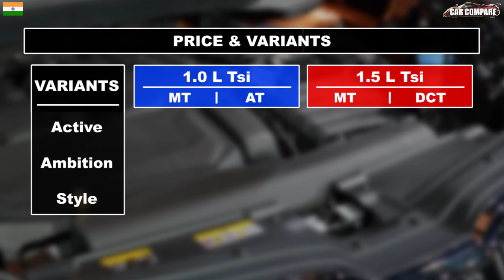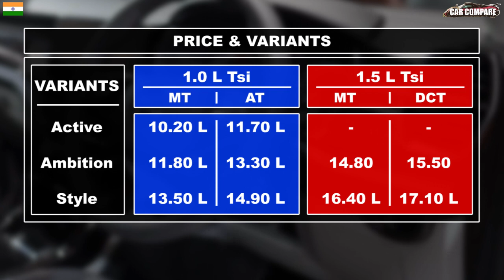Skoda Kushaq Price & Variants | Taigun Prices Estimate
Skoda Kushaq Prices based on Prices Leak by skoda dealer.
Skoda Kushaq price is less than Creta and Seltos Prices.
Kushaq Ex showroom prices reveal and skoda Kushaq Variants.
Skoda Kushaq is all set to launch by the end of this month.
The prices of the Kushaq are expected to start from just above Rs. 10 lakhs ex-showroom and go all the way upto Rs. 17 lakhs ex-showroom. The Kushaq, which means emperor in Sanskrit, is the first outcome of this renewed India focus. Set to hit roads in June, the Kushaq aims to rule the segment currently cornered by the Korean cousins, Hyundai Creta and the Kia Seltos.
The upcoming Skoda Kushaq will be competing against the Kia Seltos, Hyundai Creta, Tata Harrier, and the likes in the segment.
New Skoda Kushaq Price in india